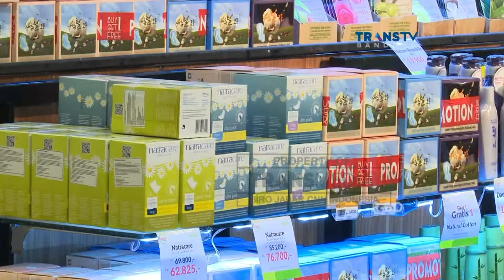Tarif Pajak Barang Impor Naik Hingga 10 Persen